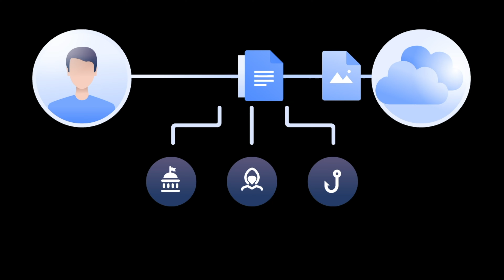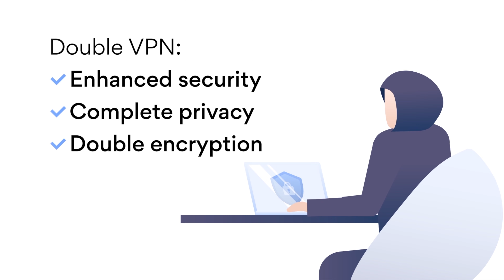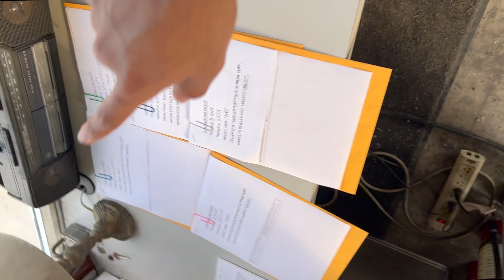A Day at SECURITY Job in CANADA as INTERNATIONAL Student | Part-time Jobs in Canada | Must watch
security jobs in canada for international students.jobs in Canada,jobs for international students,